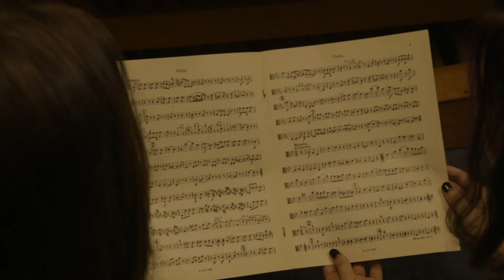The Bucket List | YFASummerCamp (14-17) 2022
Produced on a Young Film Academy course. For details of Young Film Academy’s filmmaking courses, parties and events for kids and young people aged 6-19,